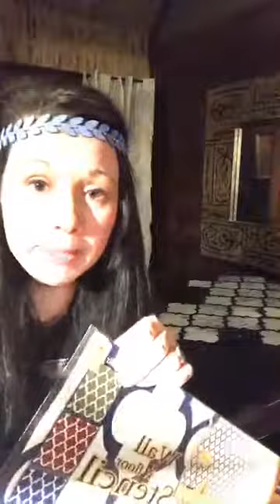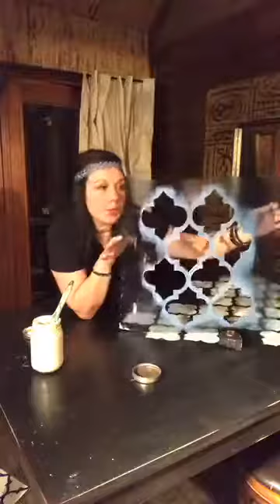Junk Monkey Paint Company Table Makeover LIVE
Sonia from Junk Monkey Paint Company walks us through how to stencil and paint a table. She uses the paint color Vintage White and brown glaze.

Want to join our online creative coaching community? Get the details to grow your business